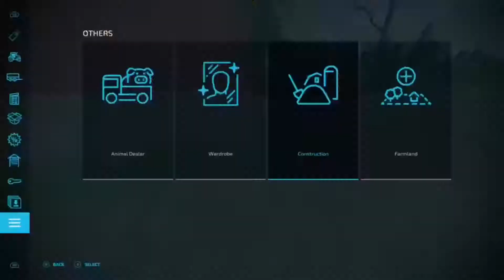Fs22 One Tractor One Dream Ep. 1